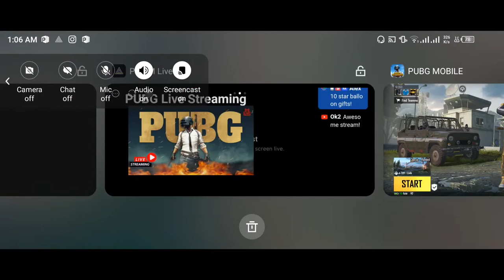Abbas Gaming Live Streaming